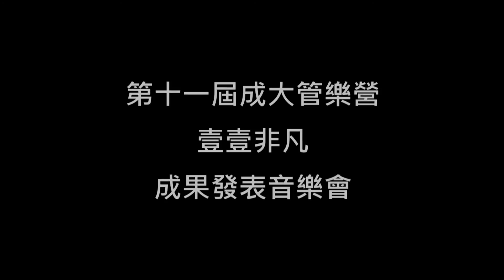11屆成大管樂營成果發表音樂會─3 A Little Suite of Horror 恐怖小組曲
102.7.12第11屆成大管樂營成果發表音樂會
A Little Suite of Horror -- Thomas Doss 恐怖小組曲

什麼會令人恐懼?這當然沒有標準答案，像是不祥之日、午夜森林、吸血鬼還是詭譎的宗教都有人回答，而作曲家Thomas Doss挑了五個歐美常見的恐怖事物組成這首「恐怖小組曲」：
1. Friday the 13th (13號星期五)：這一天，總是會發生一些無法解釋的事情，不論是好是壞，但通常都不是好事.
2. Midnight Scene(午夜情景)：午夜是充滿魔力的時刻，眾多神祕而令人畏懼的事物，總是選在午夜出沒：莫名的腳步聲、神秘的貓頭鷹等等。如果你運氣夠好，也許會誤闖可愛、輕巧又令人安心的精靈世界，然而一旦離開，令人畏懼的那些東西很可能又會回頭過來找你了。
3. Wurdalak(烏德拉克)：這是屬於斯拉夫民族傳說中一個非常有名的地方，是─一處令人聞風喪膽的「吸血鬼發源地」。
4. Voodoo(巫毒)：巫毒儀式總是充滿魅惑的力量，又同時帶有異端色彩。當你身陷魅惑之中，有可能會無法自拔，而造成無法挽回的後果。
5. Halloween Party March(萬聖節派對遊行)：這一天，人們會假扮成鬼靈精怪出來喧鬧，然而真正的那些我們看不到的鬼怪也會出來搗蛋，所以你確定身邊的那個到底是人呢，還是. ?

演出人員

指揮 Conductor
張穎中

長笛 Flute
于  婷 楊敦煜 鄧郁亭 謝涵聿 陳芳儀  陳姿君 李翌如 顧諭松

雙簧管 Oboe
丁肇筠 孫承燕

豎笛 Clarinet
楊承翰 蘇香菱 陳薇竹 陳宇彤 陳郁玫  卓佩萱 劉心瑜 曾千容 林裕紘 黃俊友 葉人鳳

低音豎笛 Bass Clarinet
張凱貿

中音薩克斯風 Alto Saxophone
李旻珊 陳姵如 蘇劭銘 楊秉勳

次中音薩克斯風 Tenor Saxophone
孟憲陽

上低音薩克斯風 Baritone Saxophone
古筌頊

小號 Trumpet
劉恩劭 吳唯嘉 孫建平 曾霖楷 趙珮雅 周玲聿 林宜萱 陳家德 閻冠雲 潘信穎

法國號 French Horn
李佳臻 王品茹 張琬欣 蘇尹瑄

長號 Trombone
黃以傑 沈怡君 彭琬玲 王則旻 邱聖軒 張廖沛㝢

低音號 Tuba
陳亮傑 葉韋廷

打擊 Percussion
周沛霖 鄒孟軒 陳姿吟 曾鈺婷 陳毓廸陳柏凱 賴俞均 陳欐鑫

錄影：薛志豪、康心奕

錄音/後製：康心奕

Record and handling：Zoom H2/Audacity/威力導演